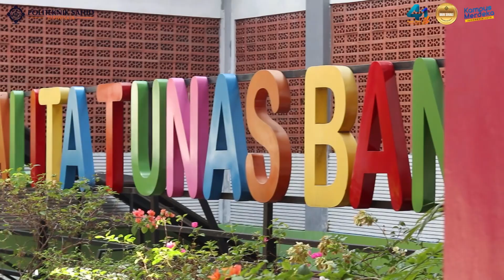Bakti Sosial UPW ( Panti Asuhan Tunas Bangsa )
Hallo temen-temen sahidian !!!

Divideo kali mahasiwa/i UPW 2021 Berkesempatan untuk berkunjung & berbagi di panti asuhan Tunas Bangsa

Kegitan ini di antaranya
Main bareng anak-anak panti
Games
Dan keseruan lainya